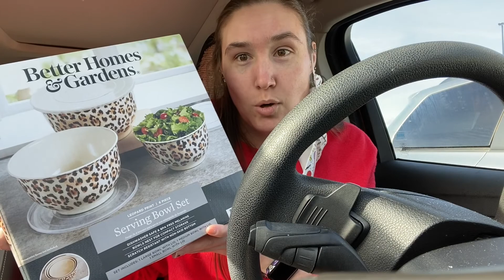Vlogmas Day 13: COME SHOP WITH ME!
★ SOCIAL ★

Classroom wishlist:

Bowls (Comes in marble, speckle and cheetah!!)